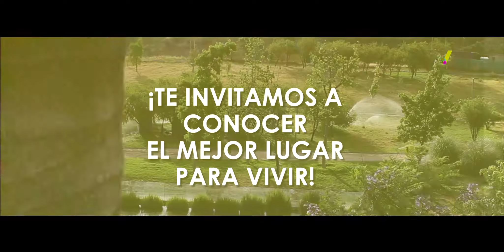¡Descubre por qué Vitacura es el mejor lugar para vivir!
¡Áreas verdes, juegos, cultura, talleres, gastronomía y mucho más!